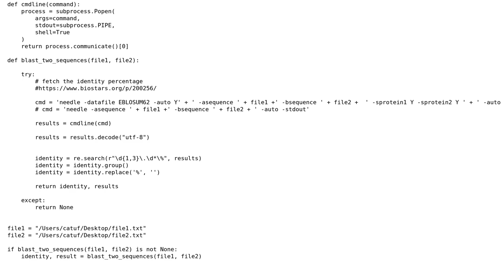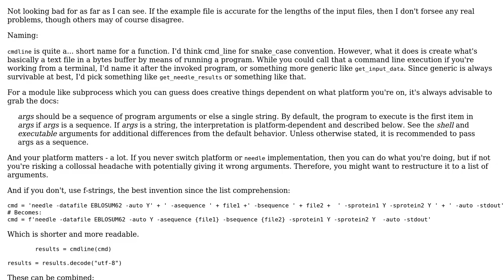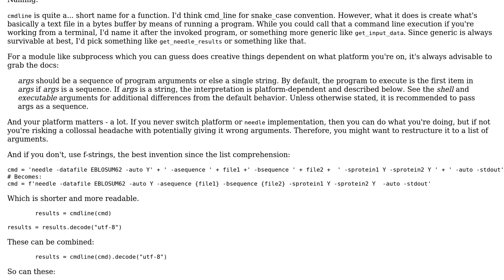Code Review: Run an external program and extract a pattern match along with the result file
With thanks & praise to God, and with thanks to the many people who have made this project possible! | Content (except music & images) licensed under CC BY-SA | Music | Images & others | With thanks to user Gloweye user catuf user 200_success and the Stack Exchange Network Trademarks are property of their respective owners. You are responsible for your own actions.